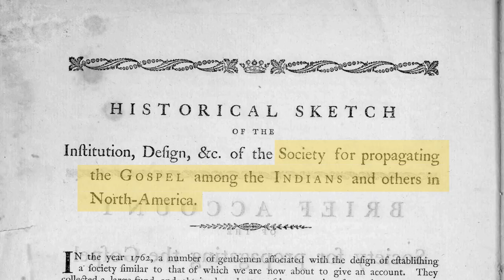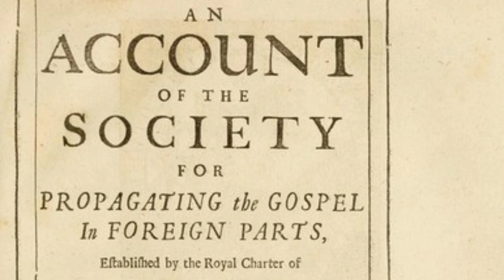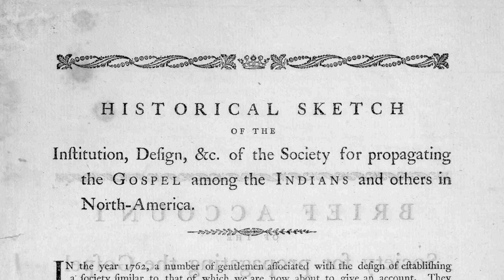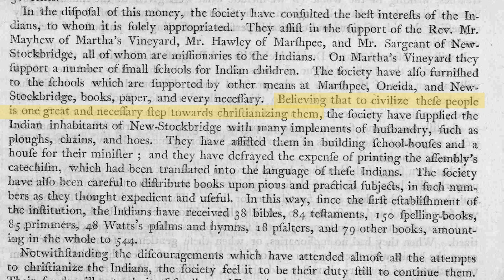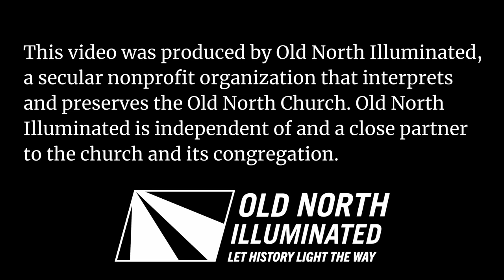John Eliot and the Conversion of Native Peoples in Boston’s North End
In this episode of Illuminating the Unseen, Jaimie examines the efforts of missionaries in the late 1700s and early 1800s to urge Indigenous people in Massachusetts to convert to Christianity. She focuses on Rev. John Eliot, a Congregational minister in Boston's North End, and his work with a prominent missionary group, the Society for Propagating the Gospel Among the Indians and Others in North America. Jaimie also considers the relationship between Congregational missionaries and Anglican missionaries as they both set out to impose their faith and cultural norms on Indigenous people.